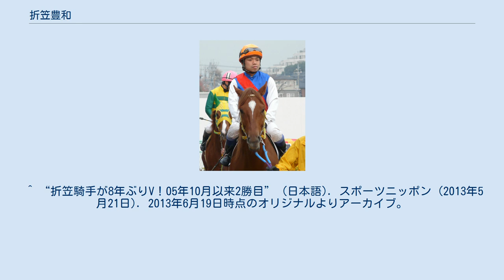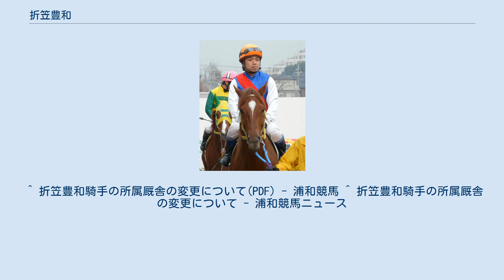折笠豊和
折笠 豊和（おりかさ とよかず、1977年3月3日 - ）は、地方競馬の浦和競馬場冨田敏男厩舎に所属していた元騎手である。
 浦和競馬場へ厩務員として入り、2001年6月1日付けで地方競馬騎手免許を取得、内田友一厩舎からデビューした。
同年6月11日、浦和競馬第5競走（C2二組条件戦）でレース初騎乗（騎乗馬はネーハイワールド、10頭立て10番人気10着）。
その後、冨田藤男厩舎に所属変更。
 勝ち星・騎乗馬ともに恵まれなかったが、2005年10月21日、浦和競馬第6競走（C2七組条件戦）にてリトルクラウド（8頭立て3番人気）に騎乗し、311戦目・デビュー4年4か月目にして待望の初勝利を手にした。
しかし、それ以後ふたたび勝ち星から遠ざかり、2勝目を挙げたのは2013年5月20日のことであった。
初勝利から2勝目までの間の810連敗は騎手としての最長連敗記録であるとも言われる。
 2011年6月3日付けで冨田藤男調教師が引退したため、6月4日付けで吉田正美厩舎へと所属が変更されたが、冨田藤男師の息子である敏男師の開業に伴い、同年7月21日付けで冨田敏男厩舎所属となっている。
 所属していた冨田藤男厩舎が浦和以外の他場への遠征にも積極的であったことから、大井競馬場・川崎競馬場・船橋競馬場での騎乗機会も多かった。
しかし他場開催でも騎乗を任されるのは勝算の薄い馬がほとんどで、他場での成績も芳しくなかった。
 浦和競馬開催時には、粗品配布などのファンサービスや募金活動に積極的に参加しており、公式サイトにその様子がしばしば掲載されていた。
 2017年1月31日付けで騎手を引退した。
 ^ “地方競馬 データ情報 騎手情報 折笠 豊和”. 地方競馬全国協会. 2018年8月15日閲覧。
 ^ 地方競馬トピックス（福島県畜産振興協会） ^ “浦和競馬からのお知らせ「折笠騎手の初勝利について」（南関東4競馬場）”. 2005年10月25日時点のオリジナルよりアーカイブ。
2010年12月4日閲覧。
 ^ “折笠騎手が8年ぶりV！05年10月以来2勝目” (日本語). スポーツニッポン (2013年5月21日). 2013年6月19日時点のオリジナルよりアーカイブ。
2013年5月21日閲覧。
 ^ “ハルウララを超える“192連敗”競走馬の行方は？”. 日刊SPA!. 扶桑社 (2013年11月18日). 2018年8月15日閲覧。
 ^ 折笠豊和騎手の所属厩舎の変更について(PDF) - 浦和競馬 ^ 折笠豊和騎手の所属厩舎の変更について - 浦和競馬ニュース